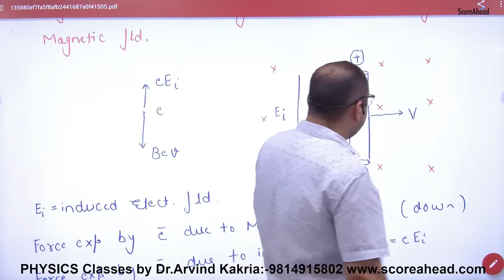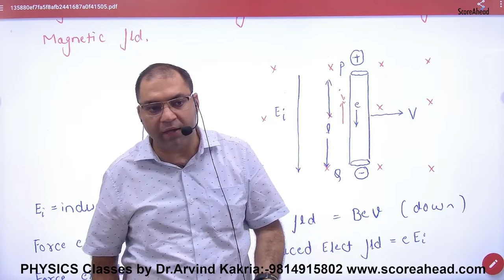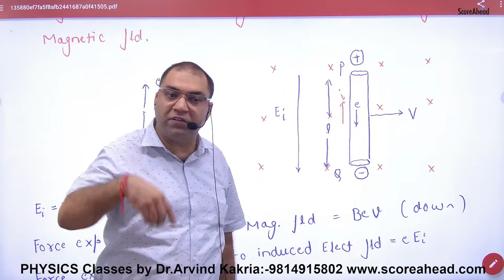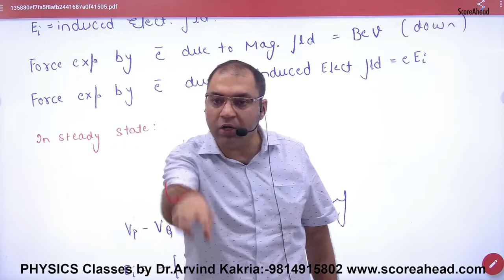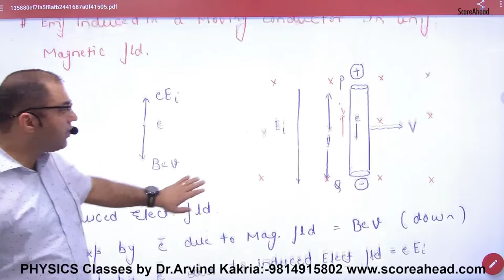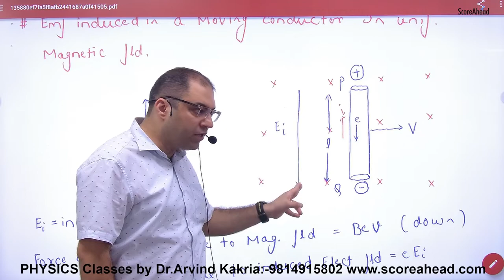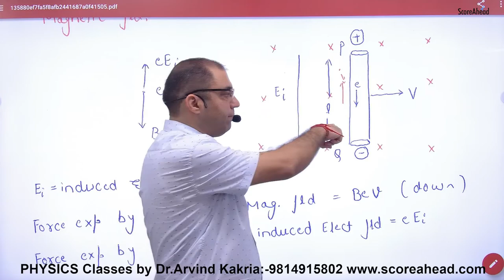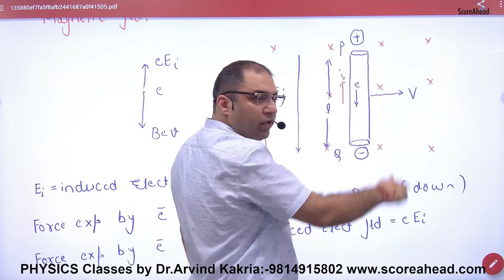180 EMF Induced in Moving conductor in Magnetic field